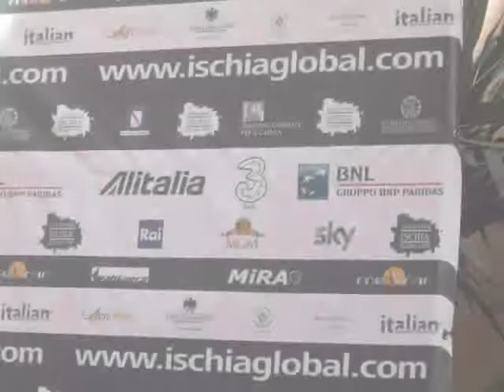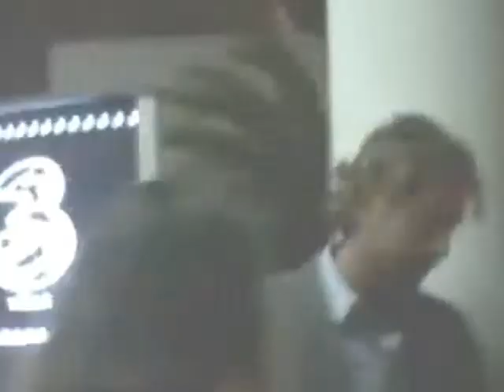Me and Gerard Butler -Ischia 2011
Gerard Butler and i-Ischia 2011 while we do the photos!!!GREAT!

giornata indimenticabile ad ischia con gerard butler!!!